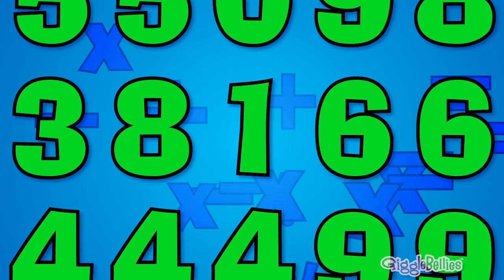Build a Dinosaur | Learning Videos For Children | GiggleBellies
Today the GiggleBots are building their very own dinosaur in the Funtastic Toy Factory! And if movies have ever taught us anything, it’s that nothing ever goes wrong when you try to make your own dinosaurs- HA! Plus more Giggbots videos for kids building other fun creations teaching colors, counting, shapes, and more.

GiggleBellies Bio:
Welcome to The GiggleBellies Learning Channel. We produce and animate nursery rhyme videos, educational monster truck videos, fun learning videos, and other songs for children. Our 3D animated series will keep your kids’ toes tapping, their brain engaged, and the whole family can join the fun.

We strive to create timeless entertainment products that initiate the words “Play it again” and bring upon many hours of valuable and truly fun learning experience and entertainment to your Toddlers, Preschoolers, or Kindergarten Kids. It is our hope and intention The GiggleBellies Video series will bring your family as much joy as we have creating them.

Song & Animation Credits:
Animation by 3D Magic Factory of Austin, Texas
Song Written or Adapted By: Kerry Miller Johnson